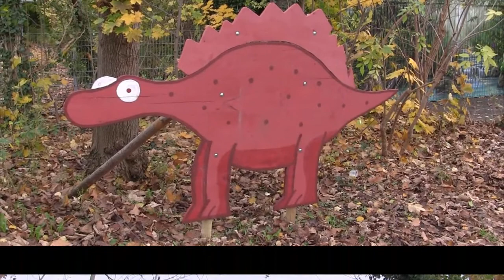Joy Gruttmann - Schnappi, das kleine Krokodil 2005 / Kinderstar ( Video Musik Mix ) Hildesheim